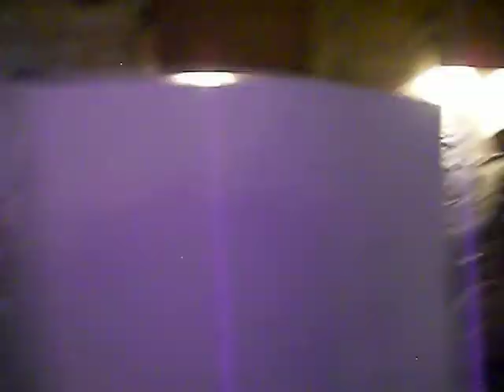La Makina del Caribe - Sara.AVI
Presentacion enero 16 de 2011 en el Museo Nacional